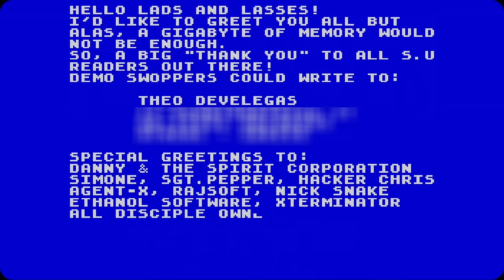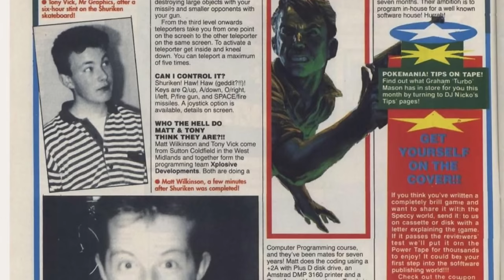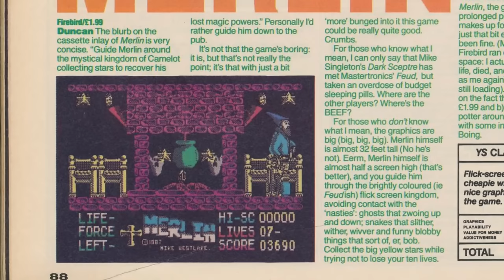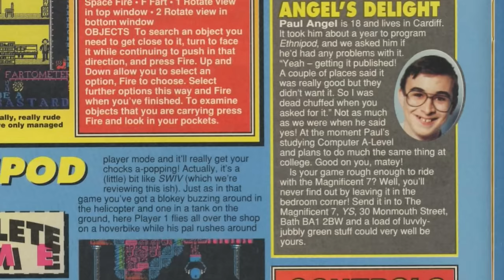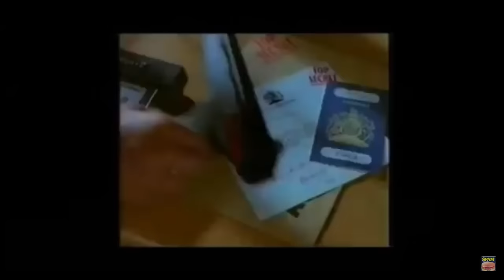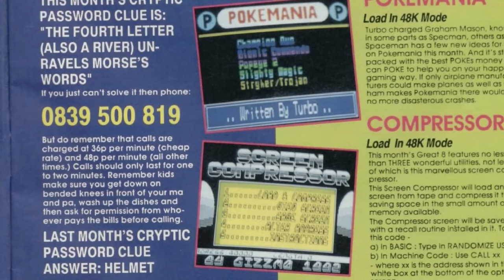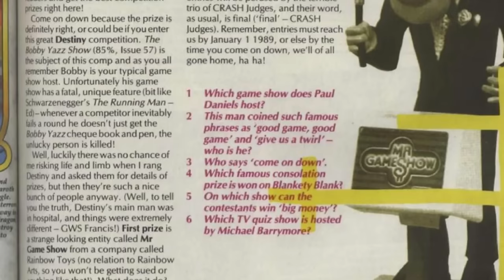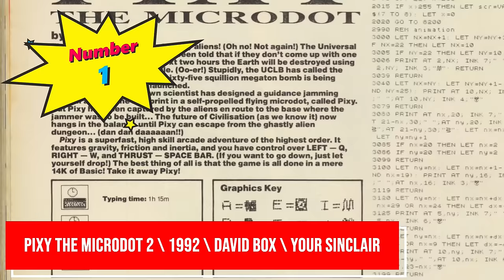The Best ZX Spectrum Cover Tape Game....Ever!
The Cover Tape war between the three big Speccy magazines will always be legendary but what was the best EXCLUSIVE game to ever appear on a cover cassette tape?
I played over one hundred games to bring you what I think are the best ten (or so) games you can play right now.

Seymour Take One
Shuriken
Pieces of Eight
S.A.S. Combat Assault
Ethnipod
Soccer Cup Quizmaster
Ceasefire 2: Night Run
Starburst
Go Bear Go!
The Bobby Yazz Show
Hyper Active
Pixy the Microdot 2

Credits:
James Bond Spectrum Advert: @advertarchive
Darkman Trailer: @ScreamFactoryTV

00:00 Intro
04:07 Top Ten
13:11 Top Five
15:08 Top Three